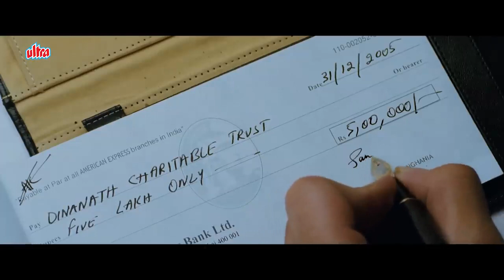Ghajini movie most entertaining scene